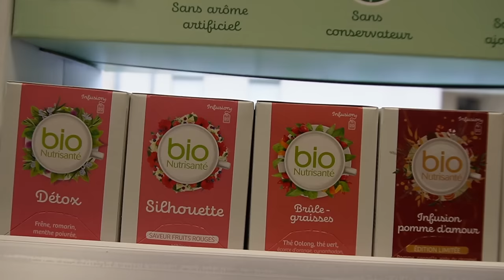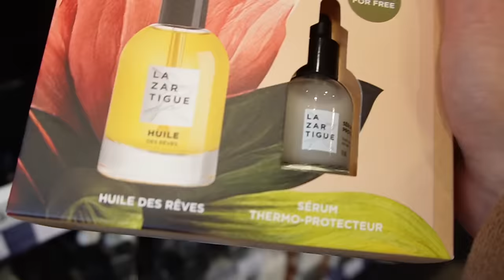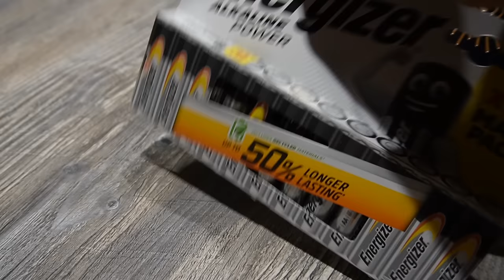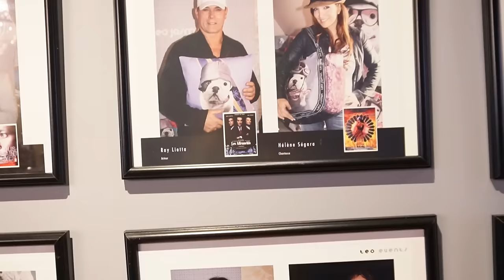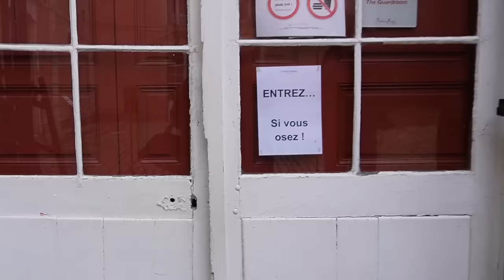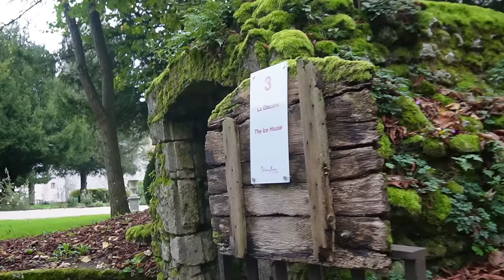Je suis tombée suite a une rencontre terrifiante !